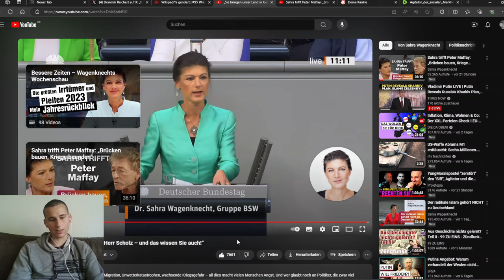Sahra Wagenknecht kritisiert Olaf Scholz im Bundestag